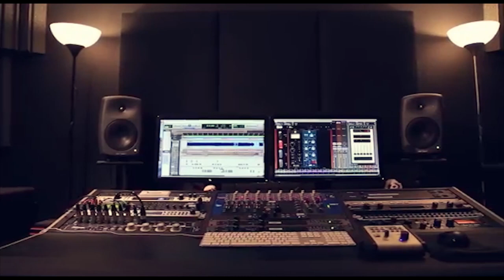كوكتيل شعبي 2019 جديد الفنان مصطفى الخطيب افراح ال موسى تفوح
دحيه سالم
  دحيه ايمن
 دحيه معين
 دحيه الزعبور
  دحيه عماد
  دحيه يا
  دحيه يوسف
  دحيه ابو
  دحيه بدويه